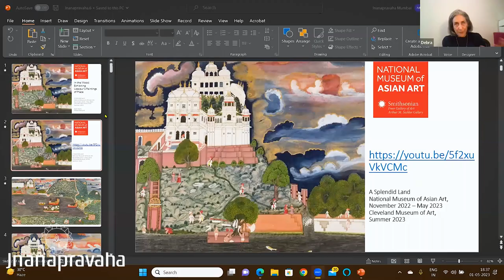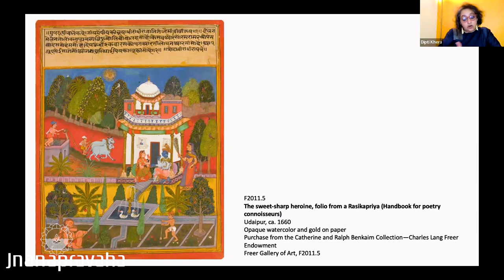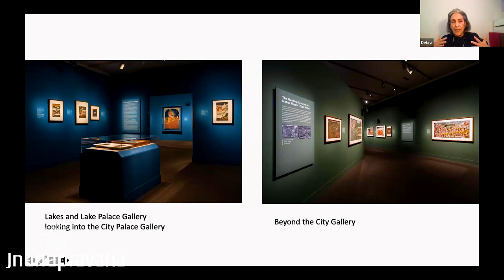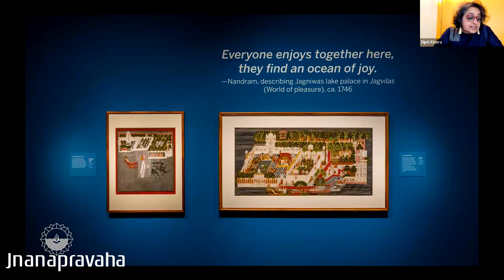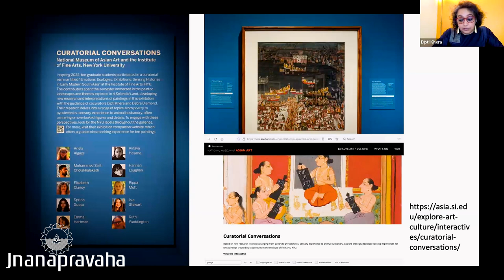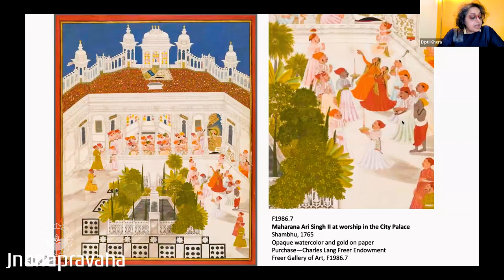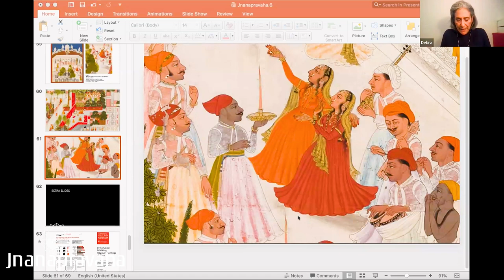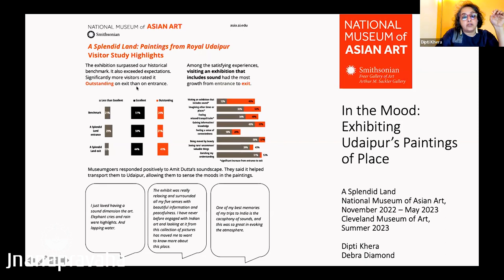In the Mood: Exhibiting Udaipur's Paintings of Place by Prof. Debra Diamond & Prof. Dipti Khera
Around 1700, artists in Udaipur (a court in northwest India) began creating immersive paintings that express the moods (bhava) of the city’s palaces, lakes, and mountains. These large works and their emphasis on lived experience constituted a new direction in Indian painting. With dazzling paintings on paper and cloth—many on public view for the first time—the exhibition A Splendid Land reveals the environmental, political, and emotional contexts in which the new genre emerged. It explored the unique visual strategies that artists developed to communicate emotions, depict places, and celebrate water resources.

The exhibition was organized as a journey that begins at Udaipur’s centre and continues outward: first its lakes and lake palaces, then to the city, onward to the surrounding countryside, and finally to the cosmos. A side trip immerses visitors in the emotions surrounding the monsoon, the annual rains so crucial to Mewar’s prosperity. Throughout, a soundscape by the renowned filmmaker Amit Dutta invites audiences to fully sense—and not just see—the moods of these extraordinary places and paintings.